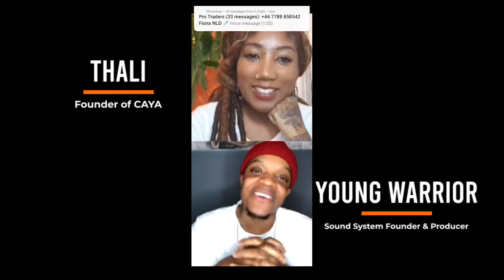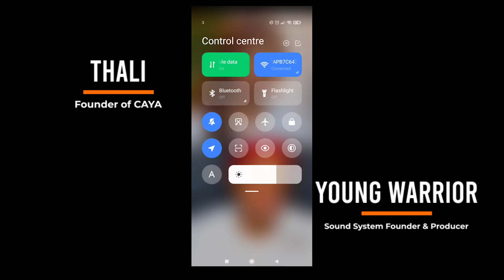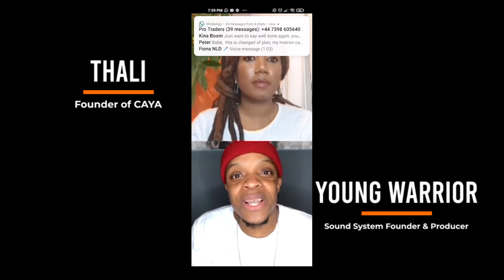‘MUSIC IS’ in Discussion: Young Warrior & CAYA (19/1/21) instagram Livestream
‘MUSIC IS’ in Discussion: Young Warrior & CAYA (19/1/21)